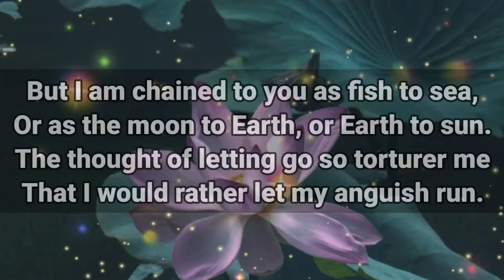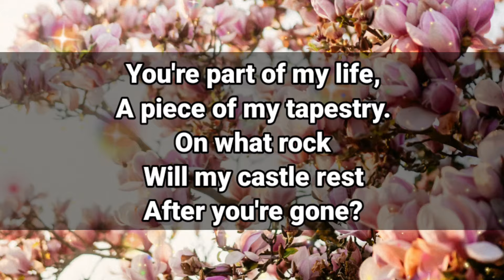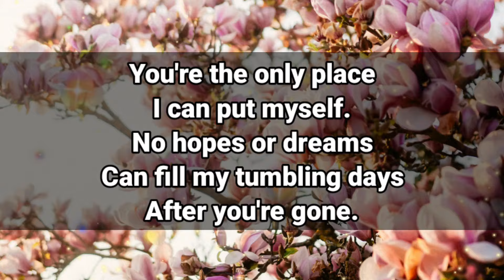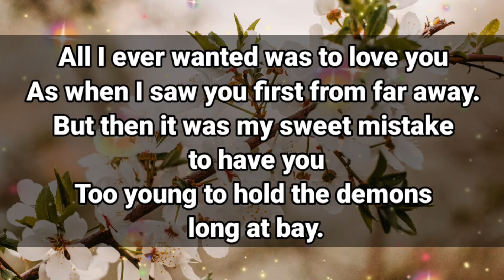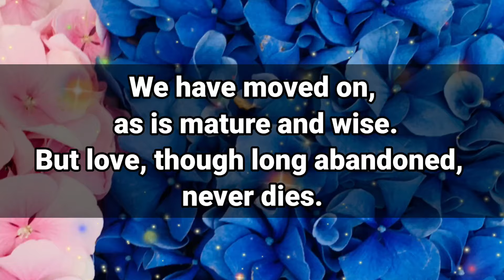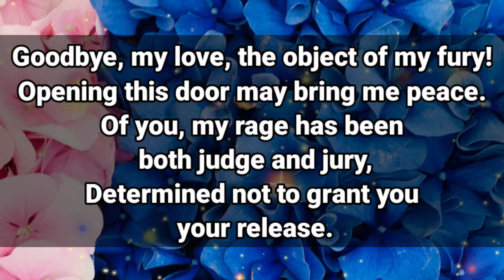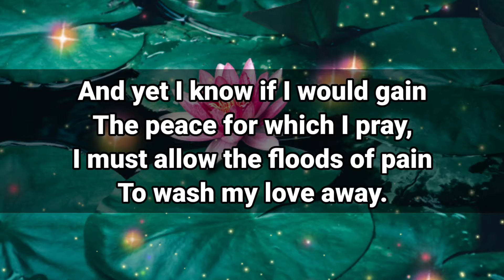DM to DF 💌🌹☺️ || I'm Sorry 😐 For What I Did, I AM GONNA BE THERE FOR YOU..😘💕 I Need You My Love..🥰🫂💖